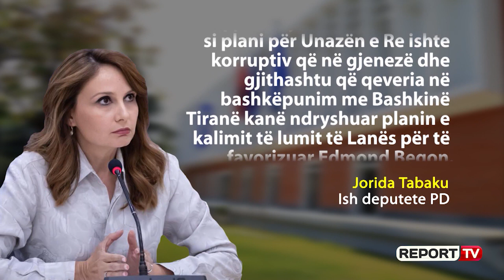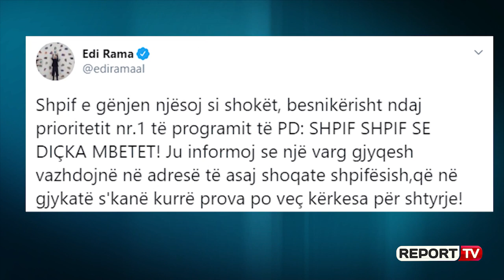Veliaj fiton gjyqin për shpifje ndaj Tabakut, Rama: Vargu kundër shoqatës vazhdon! Reagon Basha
Ish-deputetja e Partisë Demokratike, Jorida Tabaku është shpallur fajtore nga Gjykata e Rrethit Gjyqësor Tiranë për akuzën e shpifjes ndaj kryetarit të Bashkisë së Tiranës, Erion Veliaj. Gjykata i ka kërkuar të pandehurës që, krahas përgënjeshtrimit të shpifjeve që ka bërë ndaj Veliajt, të paguajë edhe një gjobë prej 500 mijë lekësh, si dhe shpenzimet gjyqësore dhe ato avokatore.